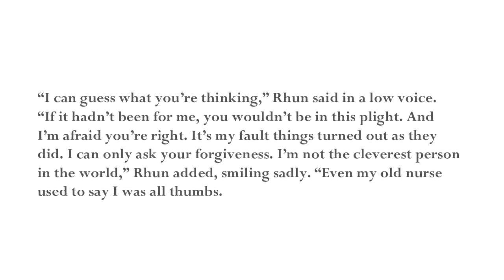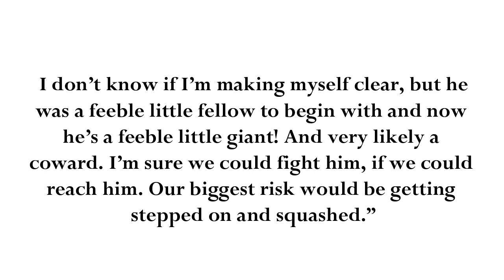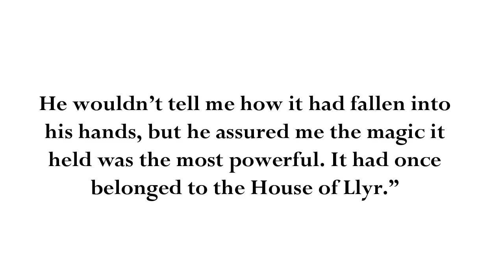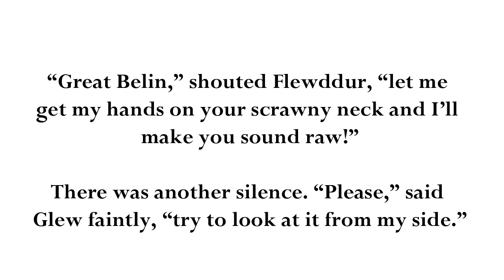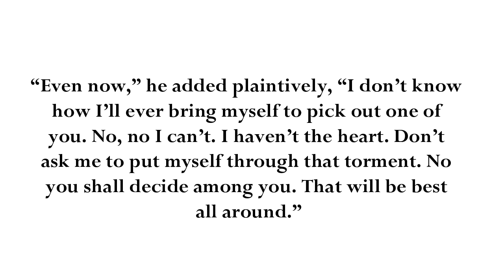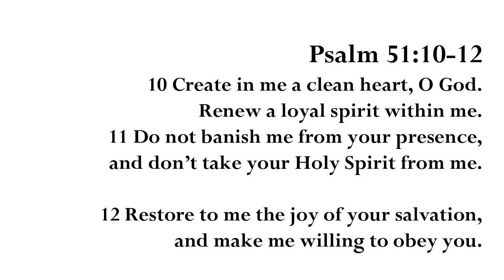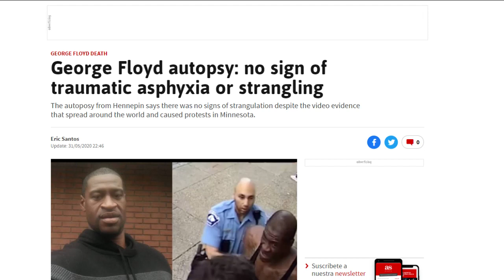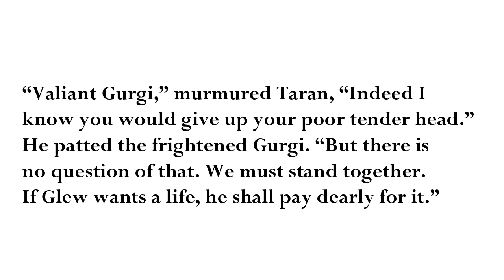Chronicles of Prydain: Delusion, Narcissism, & Unlikely Heroes in the Castle of Llyr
The Chronicles of Prydain by Lloyd Alexander is a YA epic fantasy series. While the story itself is engaging, "The Castle of Llyr" (the third book in the series) gives an example of the main problem we are facing in our society today.

The Castle of Llyr by Lloyd Alexander on Amazon

Sources Mentioned & Resources
An interesting lecture on this novel by Dr. Ted Sherman @ Middle Tennessee State University on identity and becoming

Jack @ Rambling Raconteur (January 20, 2020)

Jack @ Rambling Ranconteur (June 1, 2020)

Heather @ Harness Thought (June 5, 2020)

Alyssa @ Wonderful Acts (June 5, 2020)

George Floyd autopsy: no sign of traumatic asphyxia or strangling

From the coroner's report of George Floyd
"No physical findings that support a diagnosis of traumatic asphyxia or strangulation," says the official autopsy. "Mr. Floyd had underlying health conditions including coronary heart disease. The combined effects of Mr. Floyd being restrained by police, his underlying health conditions and any potential intoxicants in his system likely contributed to his death."

Texas Lt. Governor: Old People Should Volunteer to Die to Save the Economy

"Appearing on Fox News, Patrick told Tucker Carlson, 'No one reached out to me and said, ‘As a senior citizen, are you willing to take a chance on your survival in exchange for keeping the America that all America loves for your children and grandchildren?’” But if they had? 'If that is the exchange, I’m all in,” Patrick said. He continued: 'That doesn’t make me noble or brave or anything like that. I just think there are lots of grandparents out there in this country, like me, I have six grandchildren, that what we all care about and what we love more than anything are those children. And I want to live smart and see through this, but I don’t want the whole country to be sacrificed…I’ve talked to hundreds of people, Tucker, and just in the last week, making calls all the time, and everyone says pretty much the same thing. That we can’t lose our whole country, we’re having an economic collapse. I’m also a small businessman, I understand it. And I talk with businesspeople all the time, Tucker. My heart is lifted tonight by what I heard the president say because we can do more than one thing at a time, we can do two things. So my message is let’s get back to work, let’s get back to living. Let’s be smart about it and those of us who are 70-plus, we’ll take care of ourselves. But don’t sacrifice the country, don’t do that, don’t ruin this great America.'"